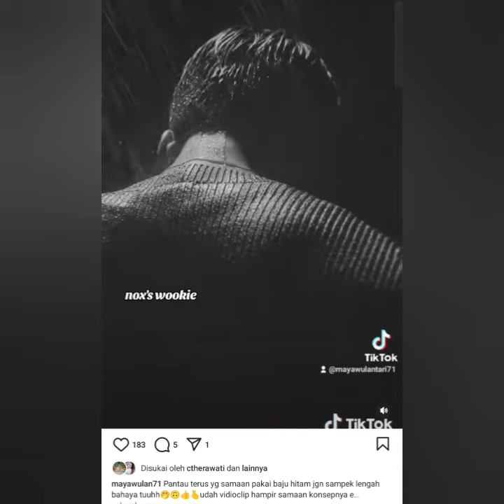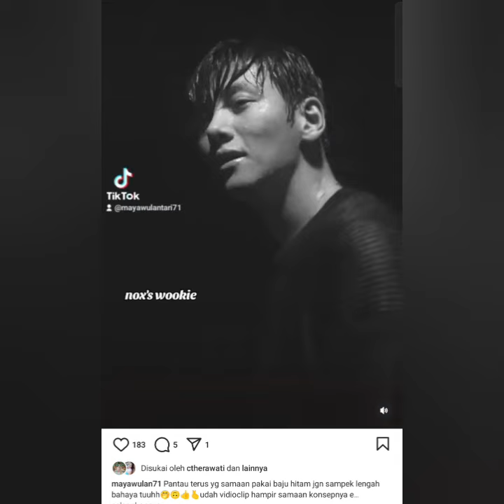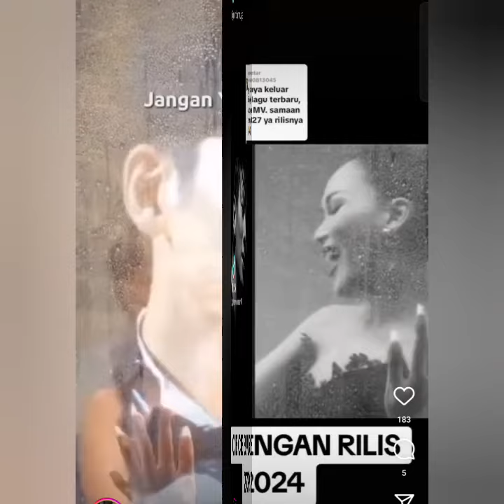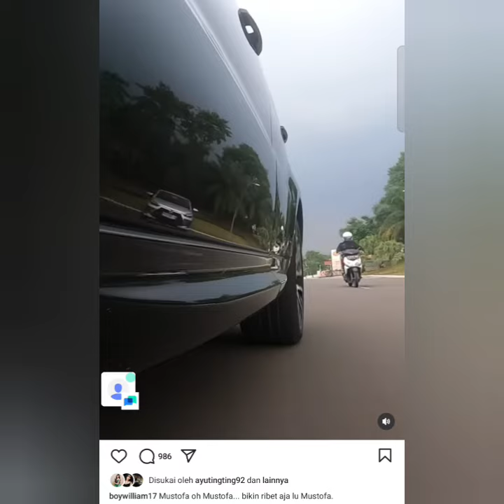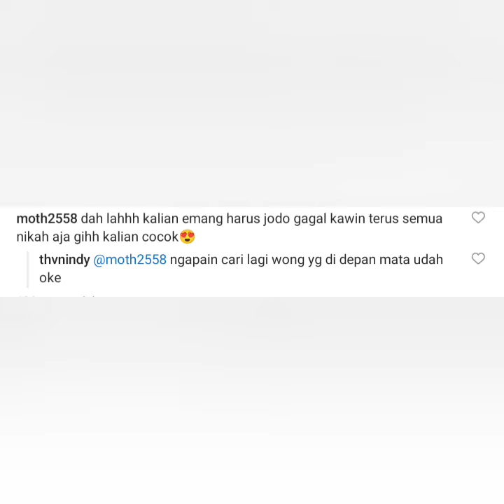BENARKAH INI. SELAMAT UNTUK AYUTT. BOY WILLIAM DAN SITAMPAN KORE Ji Chang Wook BIKIN BAPER SEJAGAD